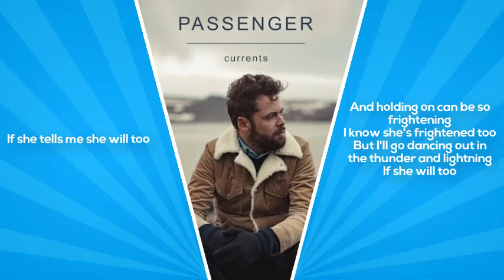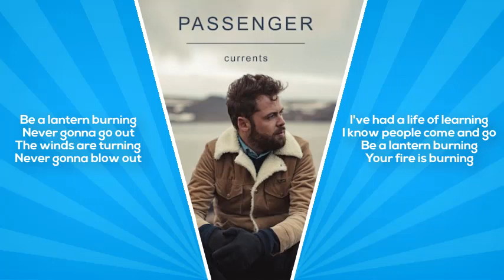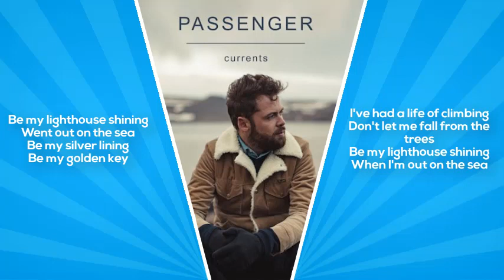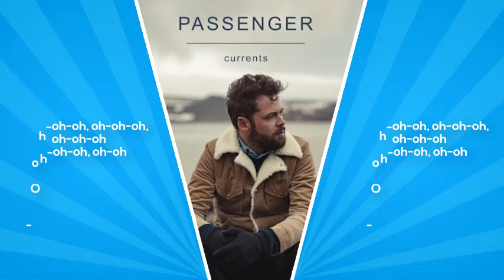Passenger | Thunder and Lightning / Lanterns (Official Lyrics)